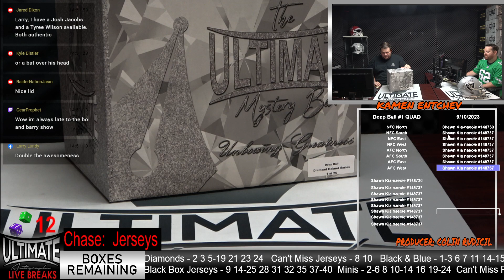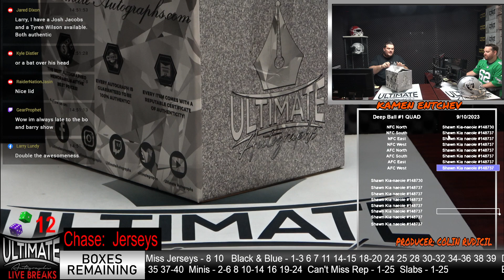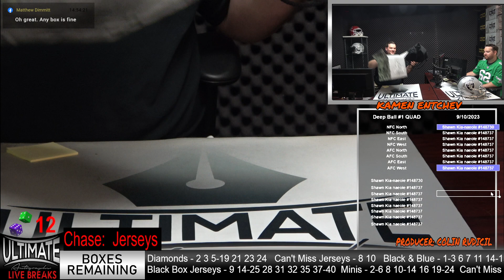Triple Box Break with Bo Jackson Authentic Helmet - 09/10/2023 2 P.M. Live Breaks